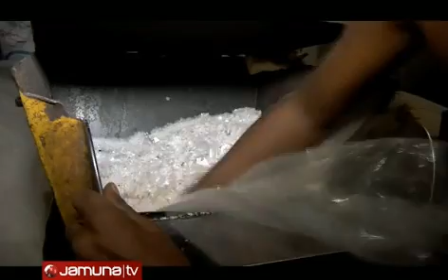অবৈধ পলিথিন ব্যবসায় আওয়ামী লীগ রির্পোট করতে গেলে সাংবাদিককে পুড়িয়ে হত্যার চেষ্টা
আমরা আওয়ামী লীগ জম্ম দেই ব্যাটা তুই কোন বালের সাংবাদিক, আমরা এখন ক্ষমতায় যা মন চায় তায় করুম তোর কি!
অবৈধ পলিথিন ব্যবসা করুম, দরকার হলে আরো কিছু করুম তোর কি।